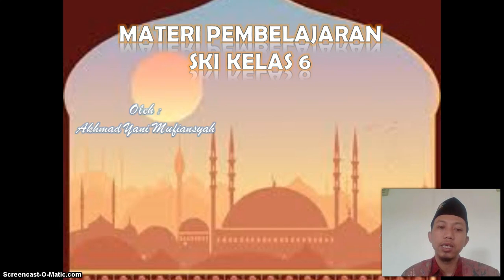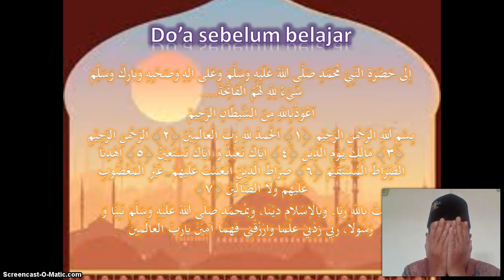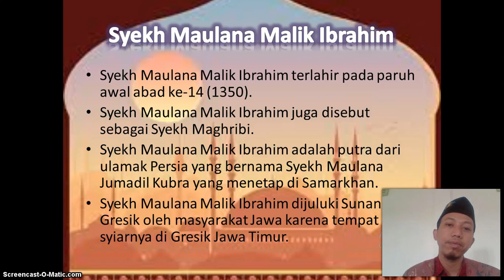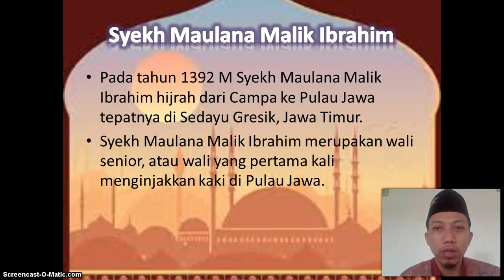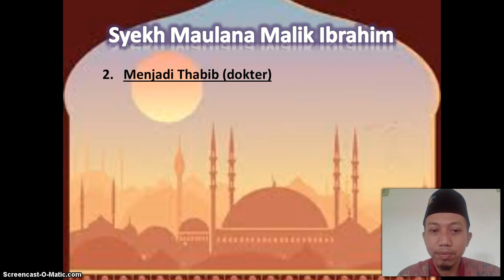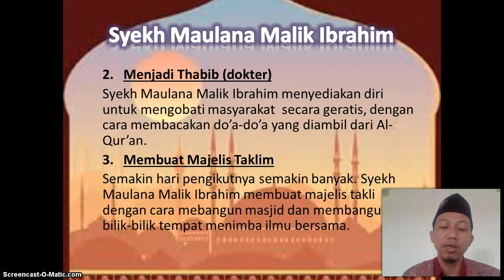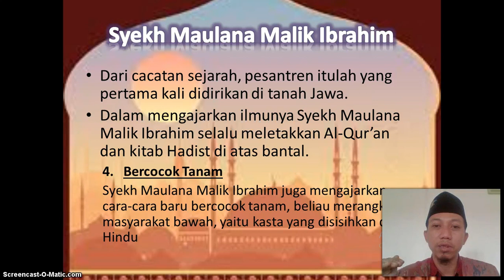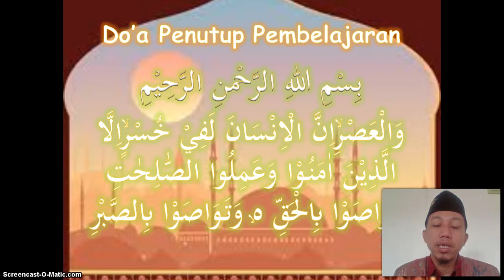BelajarbersamaSUKMA: Kelas 6 MI Islamiyah | SKI | Sunan Gresik